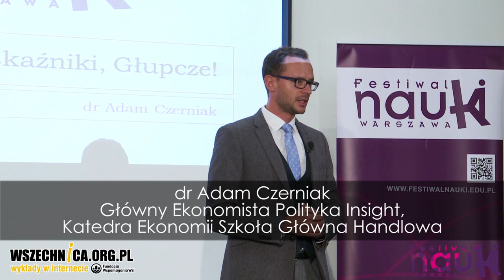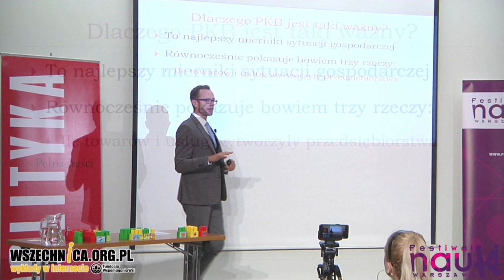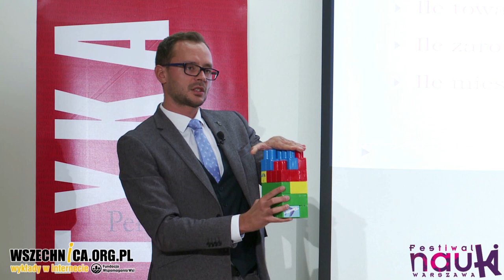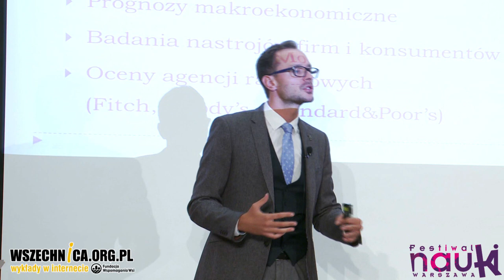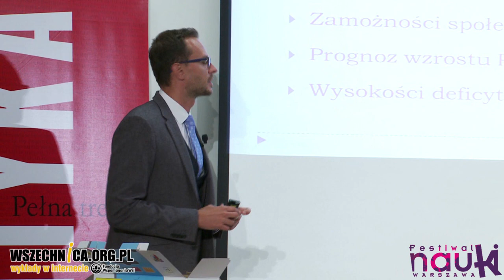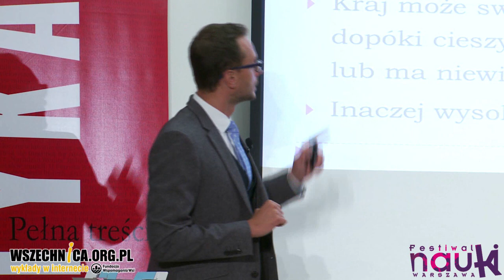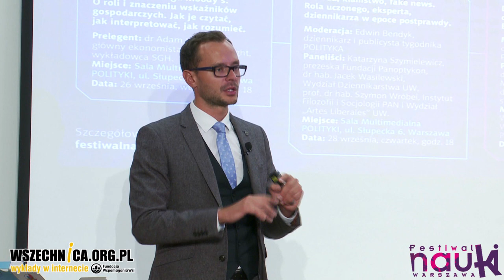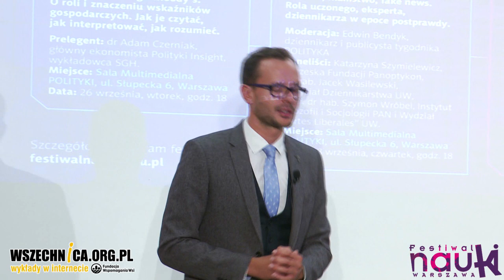Wskaźniki, Głupcze! – dr Adam Czerniak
Wykład dr Adama Czerniaka, XXI Festiwal Nauki w Warszawie, 26 września 2017 [1h11min]

Co pokazuje, a co ukrywa wskaźnik PKB? Jak ekonomiści mierzą szczęście obywateli? Czy warto przejmować się ocenami agencji ratingowych i bać wzrostu deficytu publicznego? Na te inne pytania odpowiedział dr Adam Czerniak podczas swojego wykładu "Wskaźniki, Głupcze!" podczas XXI Festiwalu Nauki.

Słuchacze wystąpienia ekonomisty mogli dowiedzieć się, w jaki sposób mierzony jest wskaźnik PKB i jaką wiedzę daje nam o krajowej gospodarce. Ponieważ wzrost gospodarczy nie musi iść w parze z zadowoleniem obywateli, dr Czerniak opisał również wskaźniki, które mogą je mierzyć (Happiness index, Quality of living index, Wskaźnik Giniego, Indeks HDI).

Wadą PKB jest jego nieaktualność. Ekonomista mówił mówił więc również o remedium, jakim są prognozy makroekonomiczne, wskaźniki koniunktury i oceny agencji ratingowych, takich jak Fitch, Moody's czy Standard & Poor's. Szczególnie skupił się na znaczeniu tych ostatnich dla funkcjonowania państwa. Na koniec wykładu wyjaśnił, kiedy wzrost deficytu publicznego staje się groźny.

dr Adam Czerniak - Zakład Ekonomii Instytucjonalnej i Politycznej, Katedra Ekonomii II, Kolegium Gospodarki Światowej. Autor publikacji naukowych m.in. z zakresu socjologii ekonomicznej, ekonomii instytucjonalnej i rynku nieruchomości. Prowadzi wykłady z makroekonomii, historii myśli ekonomicznej i socjologii ekonomicznej. Dyrektor ds. badań w Centrum Analitycznym Polityka Insight. Do 2012 r. ekonomista bankowy. Współpracował też z Bankiem Światowym oraz Fundacją FOR. Stypendysta Ronald Coase Institute. Opiekun SKN Ekonomii Politycznej.